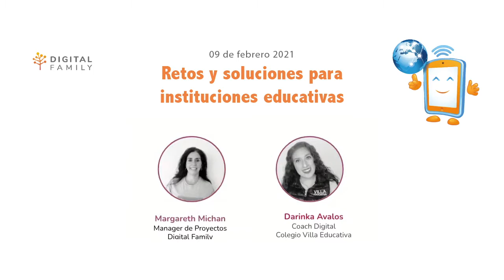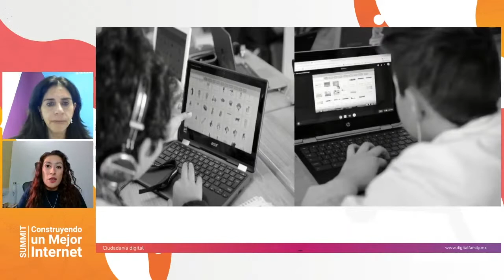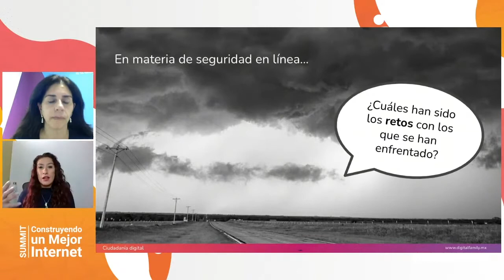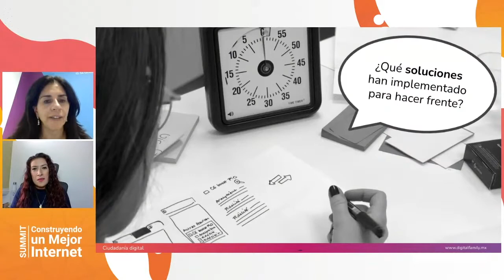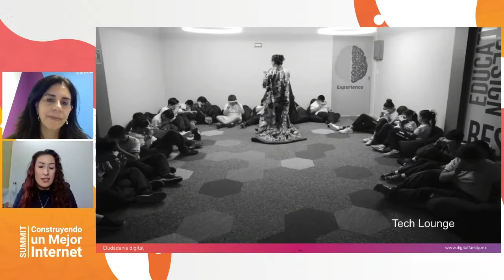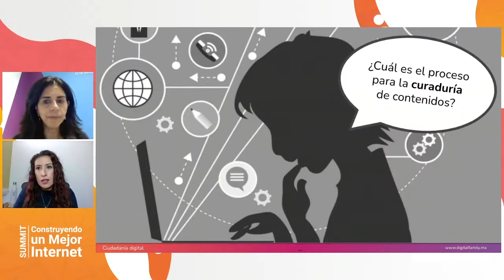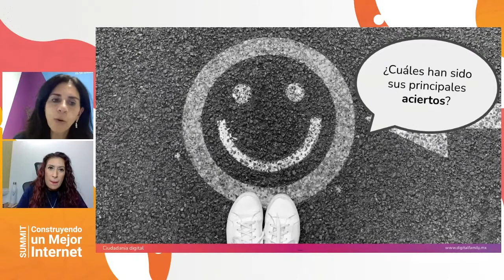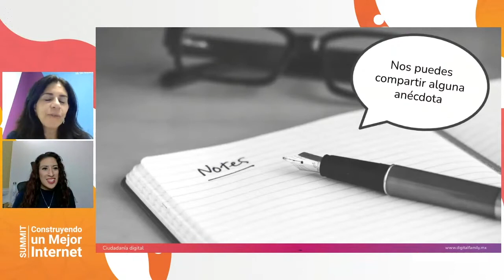Safer Internet Day: Retos y soluciones para instituciones educativas